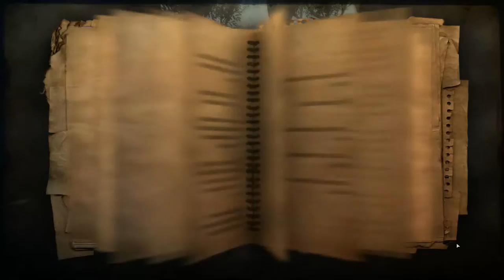Far Cry 2 ► Ехал на ферму ► №4